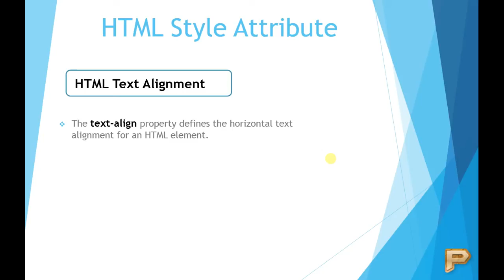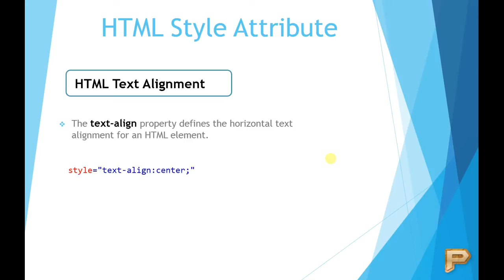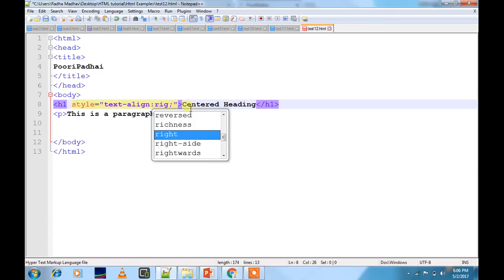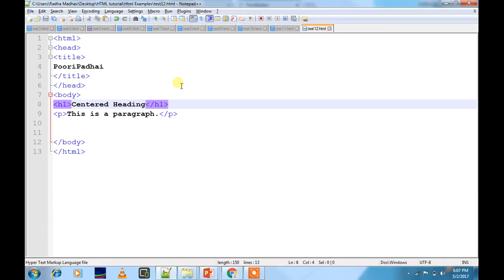HTML Text Alignments-Hindi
This video shows Text Alignment of HTML of this HTML Tutorial video series.
The text-align property defines the horizontal text alignment for an HTML element.

You can download all the examples from 1st video of HTML